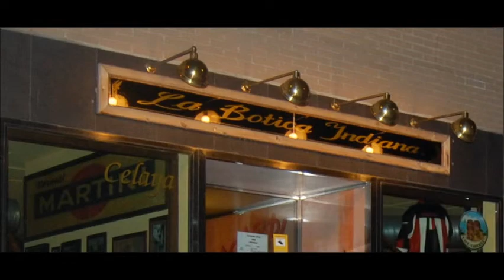Presentación Ducati Gitaner Tribu Mestiza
Video patrocinado por "Cierrabares Conocidos" , y realizado por mi señora Sara Cromwell también llamada la Teniente O´Neal ó "En casa a las 21;00 h ".
Gracias a todos los que asististeis , y sobre todo gracias a mis hermanos de la Tribu por el tremendo regalo.